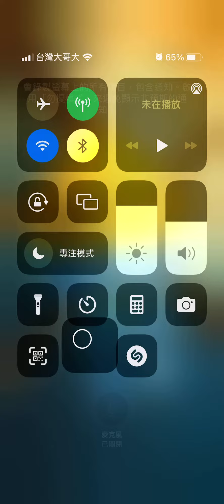Can Knockdown 3 官方彩蛋10 Underground地下完整版